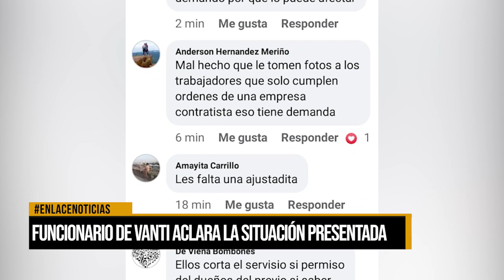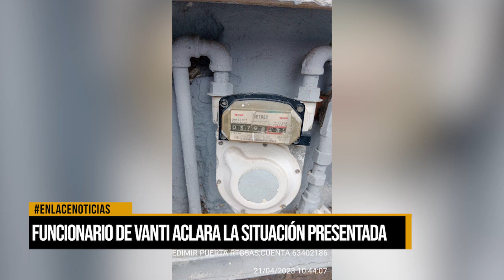Funcionario de Vanti aclara la situación presentada